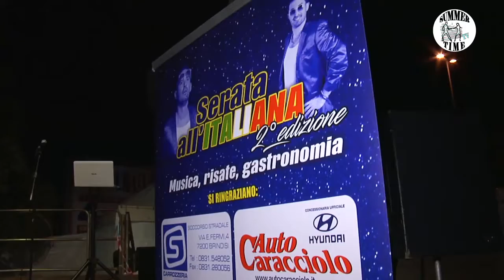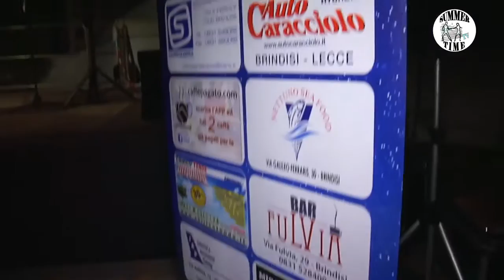Brindisi, Serata all'italiana 2.a Ed. Applausi a Gianluca Impastato, Gianni Astone e Giuseppe Ninno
Montaggio, servizio e interviste - Nico Lorusso
Riprese interviste - Marco Nocera
Riprese spettacolo Giuseppe Mandrake Ninno - Cristiano Legittimo

Musica, buon cibo e poi... tante risate!!!
Successo di pubblico e consensi per la seconda edizione di “Serata all'italiana – Musica, risate, gastronomia” organizzato dall'A.C. "La Pinetina" di Nicola Durso e Fabio Simmini. Gli applausi scroscianti e l'ilarità della platea hanno accompagnato le performance dell'ospite d'onore Gianluca Impastato, volto noto della trasmissione televisiva targata Mediaset "Colorado" in onda su Italia1, nonchè concorrente del Grande Fratello Vip 2 su Canale 5.  Il comico milanese, salito sul palco allestito nell'area verde di Viale Francia nel rione Bozzano, con il collega di origine pugliese Gianni Astone ha portato in scena lo spettacolo “30 anni fotomodello”, correlato dai personaggi che lo hanno reso noto al grande pubblico.
Ad anticipare lo spettacolo dei due professionisti della risata il fenomeno social brindisino Giuseppe Mandrake Ninno, reduce dalla fortunata esperienza sanremese del contest “Ariston Comic Selfie”, concorso per futuri comici dove si è aggiudicato ben due premi, scelto dagli organizzatori in un’ottica di valorizzazione delle risorse artistiche presenti sul territorio e alla prima uscita ufficiale su un palco nella sua città. Per l'occasione, con la classica irriverenza che contraddistingue il “brindisino verace”, personaggio che ne ha consacrato la notorietà, si è presentato in coppia con Cristiano Legittimo con il quale forma il progetto Mandrake e Socio e intrattenuto i presenti snocciolando vizi e virtù dei cittadini del capoluogo adriatico.
L’evento, realizzato in collaborazione con "SummerTime – Animazione&Spettacolo"  rappresentato da Ilaria Lenzitti, ha permesso agli intervenuti di gustare le prelibatezze preparate dallo staff di Nicola  Durso (titolare del bar pasticceria Mignon) e Fabio Simmini (titolare della pizzeria Pizza & Sfizi) in un contesto scenografico stile comedy club, dove hanno goduto di una succulenta offerta gastronomica, accompagnata da un sottofondo musicale con la voce della nota cantante mesagnese Enza Pacciolla.
L'iniziativa, arrivata a distanza di due anni dallo strepitoso successo della prima edizione, con i due imprenditori brindisini incalzati più volte dalle richieste di quanti di quella prima esperienza mantenevano uno splendido ricordo ha centrato pienamente tutti gli obiettivi prefissati, salvando tra l'altro, quel che era rimasto di una estate brindisina nel corso della quale la penuria di eventi dedicati al grande pubblico ha rappresentato una motivazione aggiuntiva alla volontà di fare qualcosa per la città prima ed il quartiere poi.
L'idea di partenza legata alla riscoperta di spazi urbani scarsamente accreditati, offrendo negli stessi sani momenti di svago a tutta la cittadinanza, nonché il rafforzamento delle opportunità di lavoro delle attività commerciali e di ristorazione della zona anche attraverso il lavoro di professionisti del territorio e volti noti del mondo dello spettacolo, della musica, del cinema e della televisione può quindi definirsi vincente.